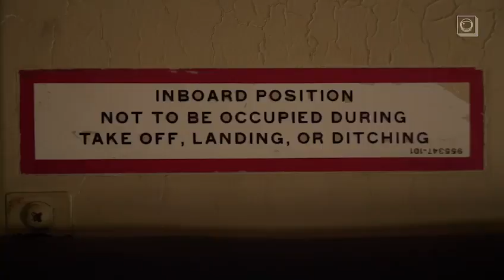Astronauta por Um Dia | Dia de conhecer a Base Aérea n.º 11, Beja